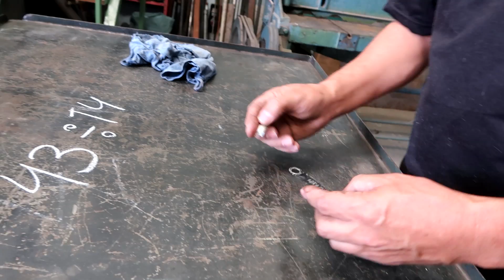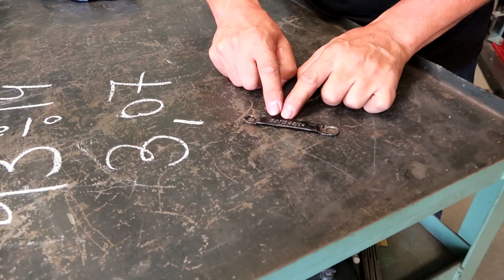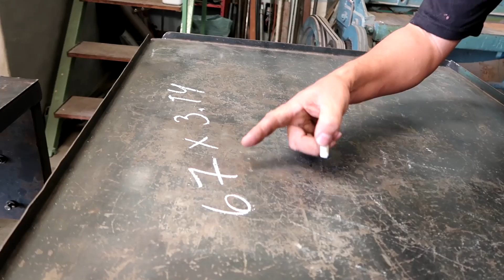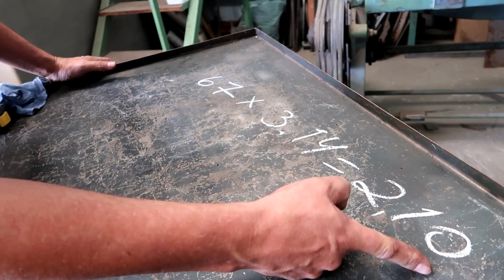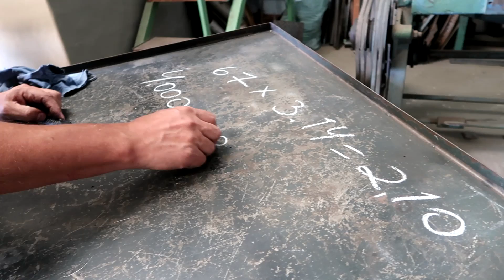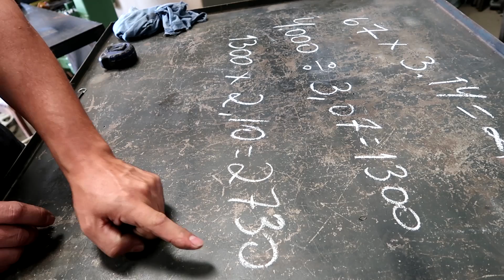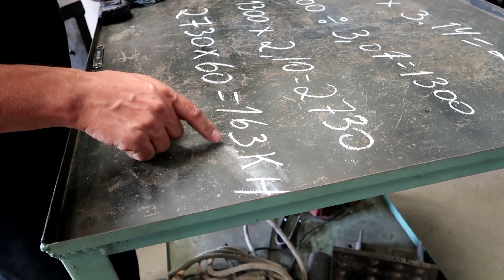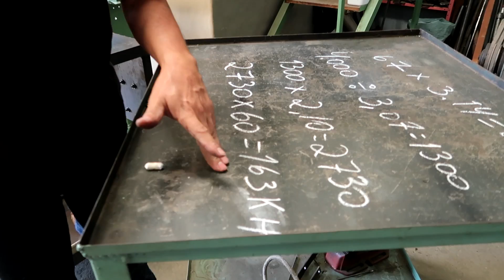ALGUNS PROBLEMAS NO DIFERENCIAL DA BELINA MONSTRO